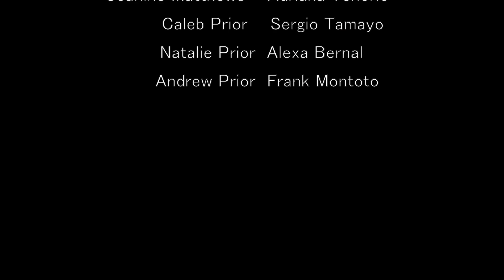☆ DIVERGENT: Tris' Simulation ☆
A short (very short) project my school's drama peeps did for the literacy fair. Enjoy!